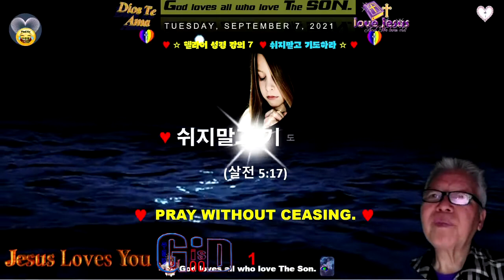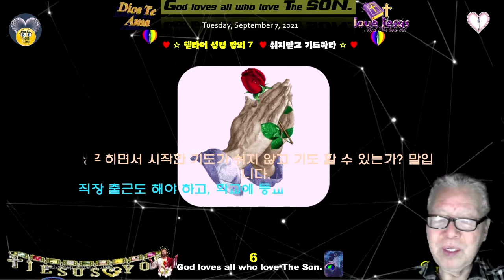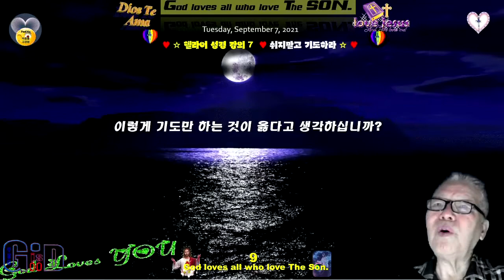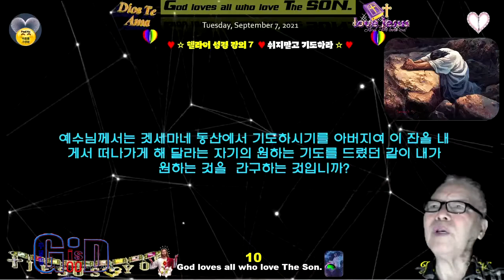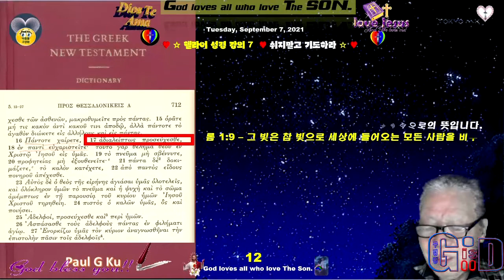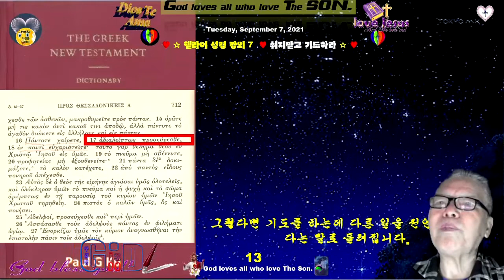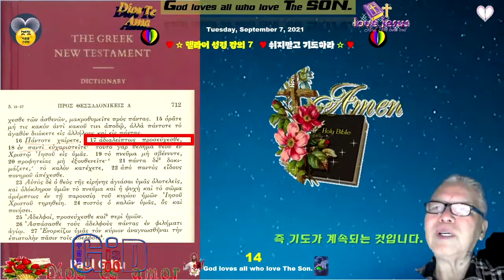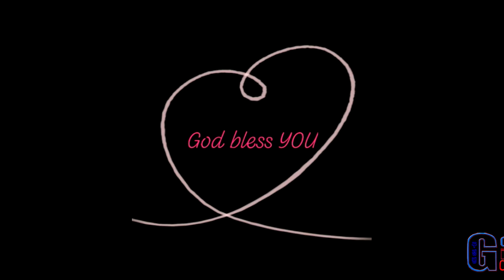쉬지 말고 기도하라 ♥ Pray without ceasing ♥미완료 ♥과거의 일이 아직도 ♥ Paul G Ku, Υίος του Φεού♥구경평